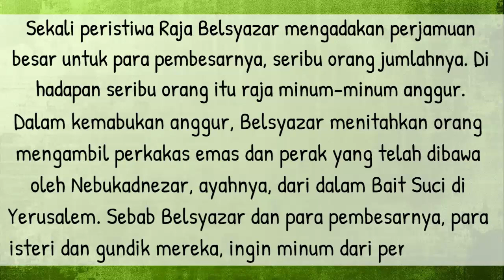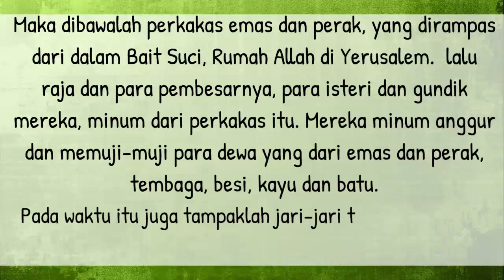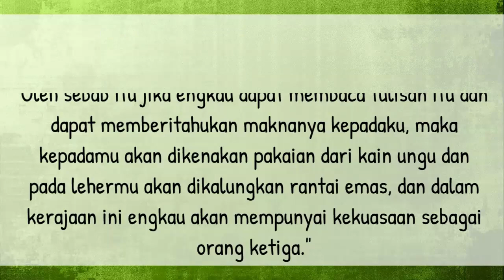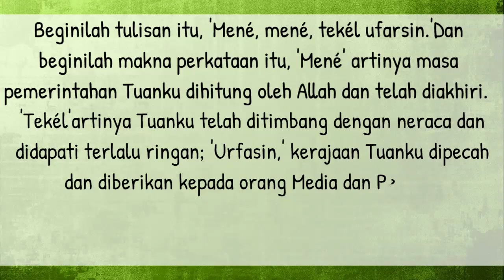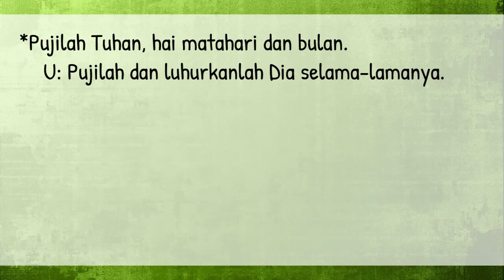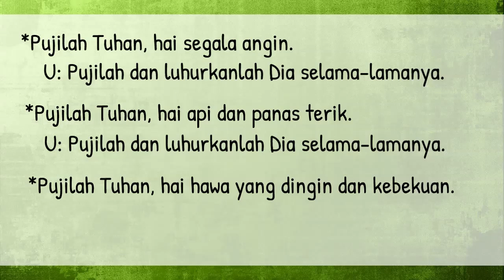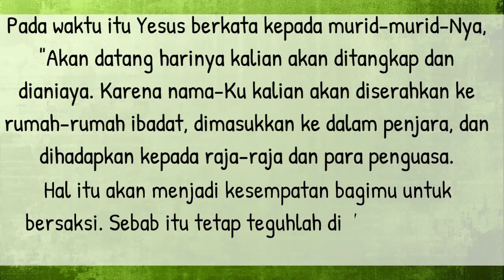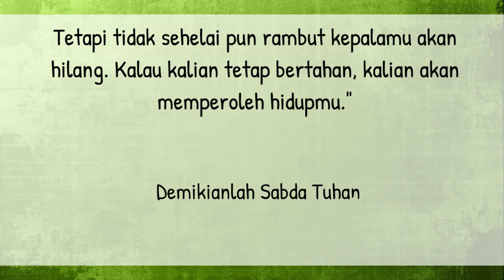Bacaan Liturgi Rabu 29 November 2023 - Hari Biasa Pekan Biasa ke XXXIV/ CATUR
Kalender Liturgi 29 November 2023
Rabu Pekan Biasa XXXIV
Warna Liturgi: Hijau
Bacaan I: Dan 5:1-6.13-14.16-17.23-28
Mazmur Tanggapan: T.Dan 3:62-67
Bait Pengantar Injil: Why 2:10C